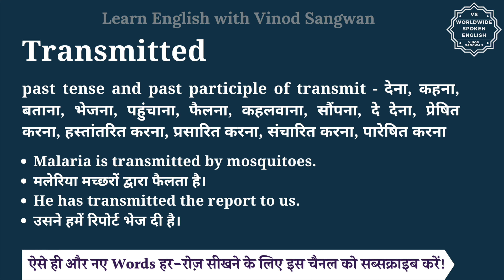Transmitted meaning in Hindi | Transmitted ka matlab kya hota hai | English vocabulary words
इस वीडियो में आप Transmitted का हिंदी में मतलब समझेंगे और साथ में Transmitted का pronunciation भी सीखेंगें यानि की आप Transmitted के अर्थ के साथ साथ ये भी सीखेंगें की Transmitted को कैसे बोले या Transmitted को बोलने का सही तरीका क्या है |

तो बस एक मिनट में सीखिए Transmitted को|
Let’s learn Hindi Meaning of Transmitted in detail.

Transmitted का हिंदी में अर्थ होता है

Transmitted को इन उदाहरणों से और अच्छे से समझ सकते हैं
Malaria is transmitted by mosquitoes.
मलेरिया मच्छरों द्वारा फैलता है।
He has transmitted the report to us.
उसने हमें रिपोर्ट भेज दी है।
The game was transmitted live in Spain and Italy.
इस खेल को स्पेन और इटली में लाइव प्रसारित किया गया था।